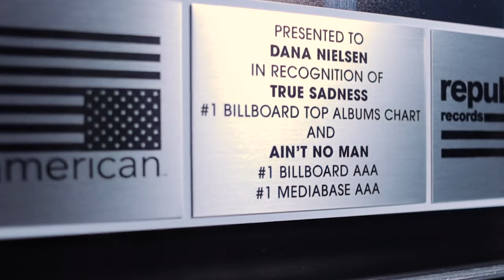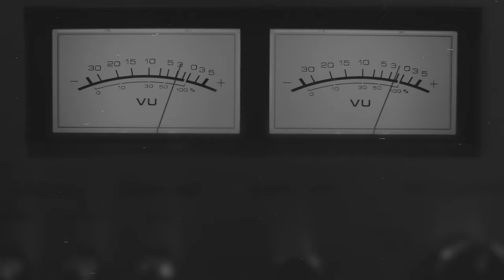Capturing Hit Record Moments: Vocal Production Tips with Dana Nielsen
Dana Nielsen (@danaproducer ) is a Grammy nominated recording engineer, mixer, and music producer who's worked with artists such as The Red Hot Chili Peppers, SZA, Bob Dylan, Adele, and Post Malone.

In this episode, you'll learn about:
- Vocal Production Techniques
- The Importance of Headphone Mixes
- The Art of Editing Musically
- Melodyne Vocal Tuning Tips
- Working with Rick Rubin
- Understanding Production is about the People, Not the Tools
- Running a 2nd Record Rig at All Times
- Translating Your Taste to Your Production Choices

00:00 Intro
01:47 Vocal Producers
05:49 Vocal Producing from the Engineering Chair
10:35 How to Edit "Musically"
16:57 What Makes Something a Hit Record Moment?
22:15 Ode to Studio Coffee
26:13 Melodyne Vocal Tuning Tips
38:45 The Importance of a Great Headphone Mix
47:06 Always Be in Record
55:02 Working with Rick Rubin
57:21 Production is About People, Not Tools
01:1:54 AI in Music
01:07:54 Working in Music is a Gift
01:10:04 Dana's Current Biggest Goal